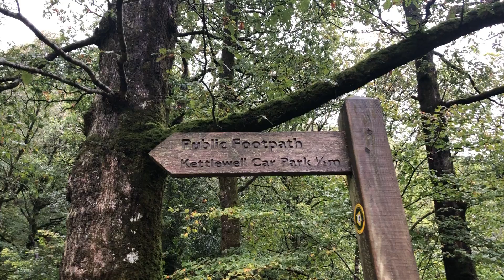Great Britain's wishing trees